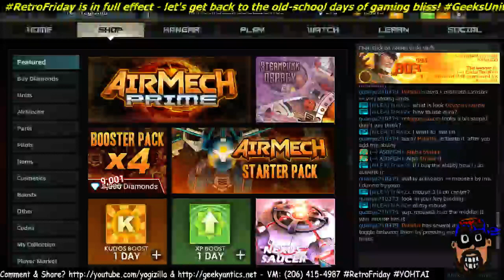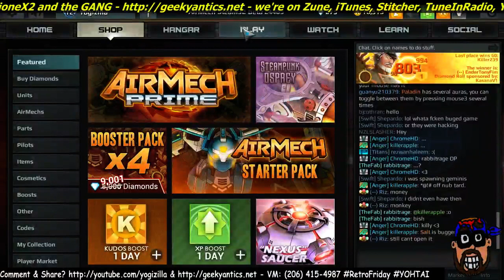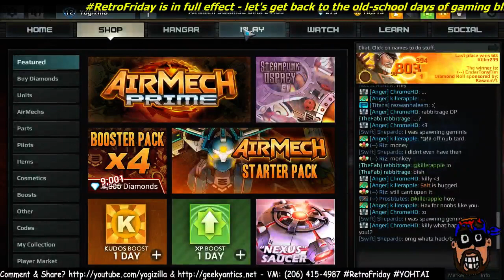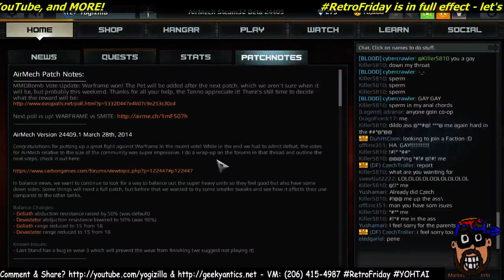SampleSaturday | AirMech 3v3 COOP - DIE Robots!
Hardcore hiccups and lag...  Somehow we still win and I have fun.  AirMech is the closest thing to Herzog Zwei out there and that game is the greatest of all time, as far as I'm concerned..  Well, one of the greats.  Soooo much fun.  MOBA and RTS games - know your roots!

Note that Goliaths can no longer attack enemy bases.  That is actually a good balancing change.  Great work, Carbon Games!